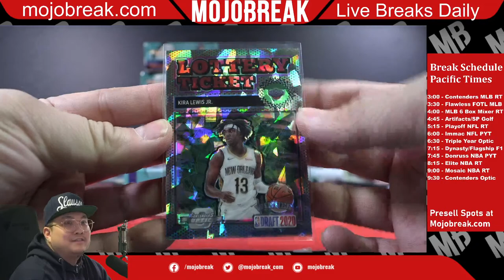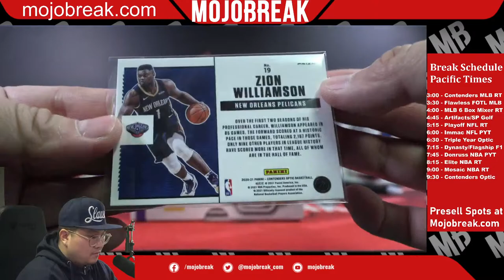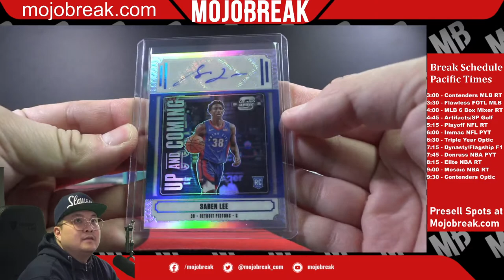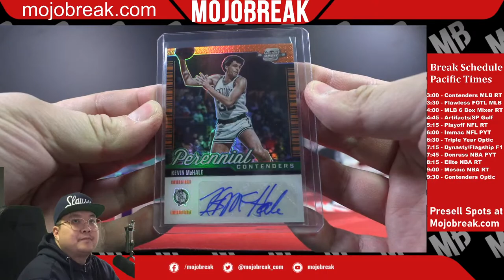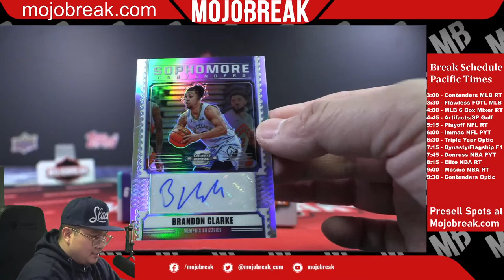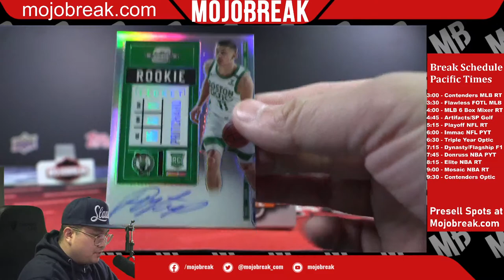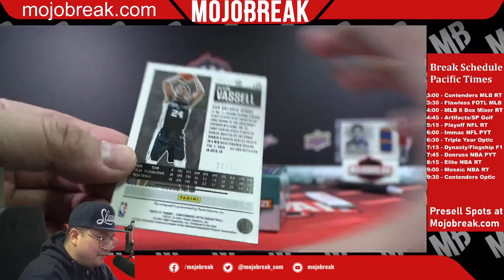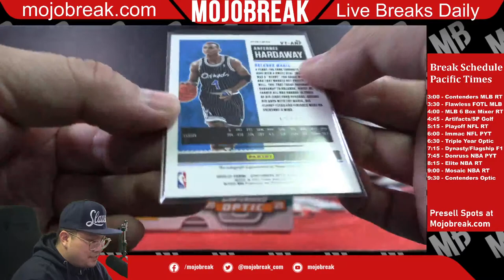PYT #12 - 2020-21 Panini NBA Contenders Optic Hobby 10 Box Case Break - 03.06.22